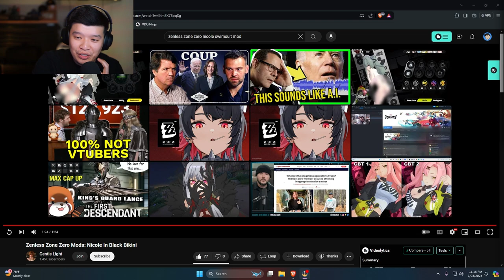Nicole Mod Will Save Zenless Zone Zero